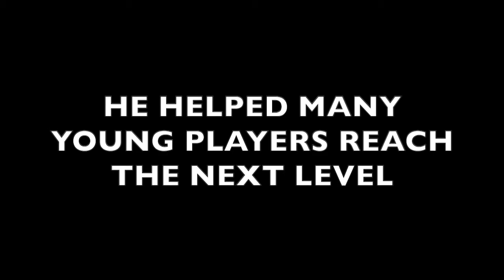Sandro Grande se joint au Manic